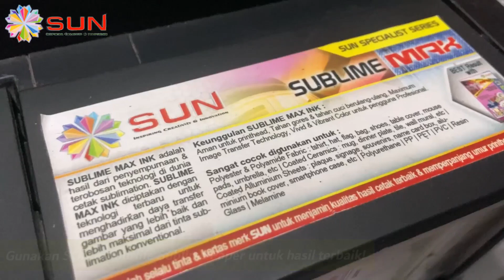MESIN PRESS SABLON MUG / GELAS / ASBAK / TUMBLER PREMIUM HDM 02 - SUN INDONESIA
Produk SUN memiliki KUALITAS TERBAIK dan GARANSI RESMI dengan adanya SERVICE CENTER OFFLINE, CALL CENTER ( No Telp dan W-A ) serta KETERSEDIAN SPARE PART. Pastikan anda tidak DITIPU Penjual lain yg "NGAKU JUJUR" dan "BERGARANSI ABAL-ABAL" karena tergiur "HARGA MURAH" dan "SUBSIDI ONGKIR"

Service Center SUN ada di Surabaya, Jakarta, Semarang, Jogja, Makassar, dll ( bisa Chat kami untuk Info lebih detailnya )

Press Mug CELCIUS  cukup menggunakan suhu 180 derajat, waktu pemanasan lebih cepat dan Mug pad tidak cepat rusak, hemat listrik,  beda dengan Press Mug FARENHEIT yg butuh panas 360 derajat, mug pad cepat rusak krn terlalu panas, kawatnya mudah putus, boros listrik dan  harga mug padnya mahalll dan jarang yg jual

Kelebihan mesin press mug HDM-02 :
 * Body dan handle mesin yang kokoh
 * Desain mesin yang modern
 * Adanya Adjustable Triple Pressure System yang memberikan tekanan yang sempurna dan rata ke setiap sisi mug pad
 * Posisi sekrup mug pad berada di atas sehingga memudahkan penggantian mug pad menjadi lebih cepat dan mudah
* Sistem timer : tidak otomatis (menekan tombol start berwarna merah di samping mesin)

Spesifikasi mesin press mug HDM-02:
 * Power 450 watt. Hemat daya, cocok untuk penggunaan listrik rumahan minimal
   900 watt.
 * Temperature range: 0-200°C
 * Time Range : 0-999 sec.
 * Ukuran mug: 11 Oz
 * Compact & Ergonomic Design
 * Luxurious White Colour
 * Garansi 2 Tahun untuk servis dan spare part

Spesifikasi mesin press mug HDM-03:
* Sistem timer : tidak otomatis (harus menekan tombol "enter" untuk menjalankan press mug)
* Handle mesin dapat dilepas, dan mudah untuk dipasang
* Terdapat stopper/pembatas mug
* Power : 350 Watt
* Suhu: 0 - 200°C
* Working Size : 11 oz
* Diameter : 8 cm
* Panjang : 11 cm
* Garansi Part dan Servis  : 2 tahun

Bisa digunakan untuk press :
 * Mug Coating Sublime 11oz ( mug putih, mug warna, mug bunglon/magic, dll )
 * Asbak Coating Sublime 11 oz
 * Tumbler Alumium/Thermos coating sublime 11 oz
 * Setting suhu dan waktu ideal untuk press mug/asbak/Tumbler Alumium : 180
   Celcius dalam 180 detik
 * TIDAK BISA digunakan untuk gelas/bahan plastik.

Dilarang menyalin sebagian / seluruh bagian dari gambar dan deskripsi